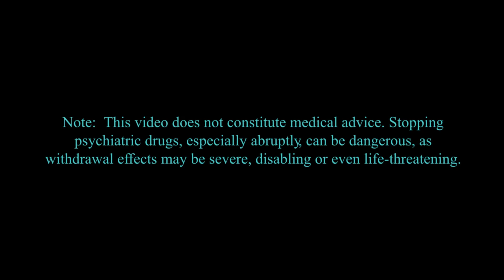Psychiatrist says we need to radically DE-MEDICALIZE mental health problems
Guest bio: Joanna Moncrieff, MD is a Professor of Critical and Social Psychiatry at University College London, and works as a consultant psychiatrist at the North East London Foundation Trust. She has been writing about the over-use and misrepresentation of psychiatric drugs since the 1990s and she has also researched and written about the history, politics and philosophy of psychiatry more generally. She is currently leading UK government-funded research on reducing and discontinuing antipsychotic drug treatment (the RADAR study), and collaborating on a study to support antidepressant discontinuation. In the 1990s she co-founded the Critical Psychiatry Network to link up with other, like-minded psychiatrists. She is the author of numerous papers and her books include A Straight Talking Introduction to Psychiatric Drugs Second edition (PCCS Books), published in September 2020, as well as The Bitterest Pills: The Troubling Story of Antipsychotic Drugs (2013) and The Myth of the Chemical Cure (2009) (Palgrave Macmillan).